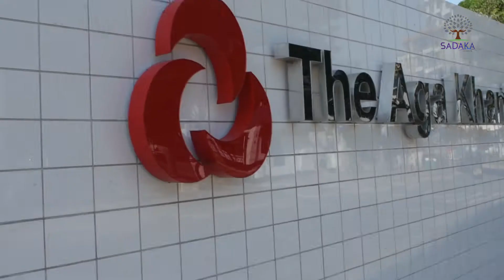Rudisha tabasamu usoni mwao -Aga Khan Screening Camp (SW)